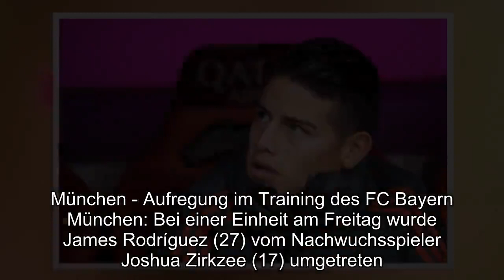Nachwuchsspieler tritt James um: Bayern-Star humpelt stinksauer vom Platz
München - Aufregung im Training des FC Bayern München: Bei einer Einheit am Freitag wurde James Rodríguez (27) vom Nachwuchsspieler Joshua Zirkzee (17) umgetreten.Der Kolumbianer humpelte danach stinksauer vom Platz.Bei einem Spiel auf kleine Tore trat Zirkzee die Leihgabe der Königlichen um.Daraufhin musste Chef-Physiotherapeut Helmut Erhard den Kolumbianer minutenlang am Spielfeldrand behandeln.James trainierte anschließend wieder mit der Mannschaft, wirkte jedoch angeschlagen.Als das 17-jährige Talent sich bei dem Bayern-Star entschuldigen wollte, reagierte dieser genervt und lehnte zunächst ab.Erst als Zirkzee erneut auf den 27-jährigen Südamerikaner zuging, klatschte dieser mit dem Nachwuchsspieler ab.Wie Bild berichtet, humpelte James nach dem Training vom Platz.Dass der Kolumbianer deswegen im Derby am Sonntag gegen Nürnberg ausfallen wird, ist aber unwahrscheinlich.